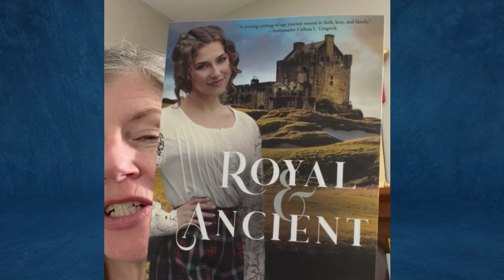SISTER AMANDA LAUER CHRISTIAN AUTHOR NOMINEE 2024